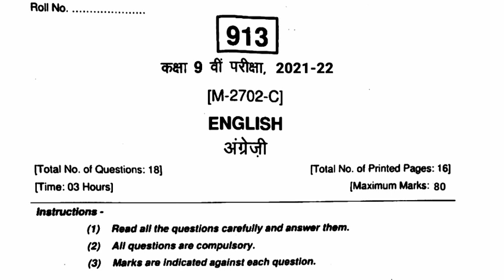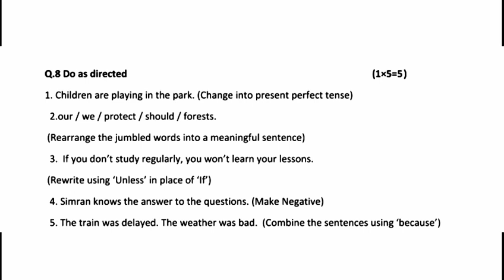Class 9 English Varshik Paper 2022 || कक्षा 9वी अंग्रेजी बार्षिक 2022 MPBoard